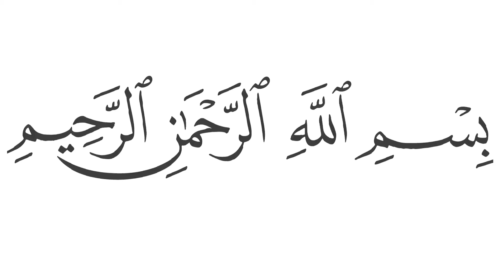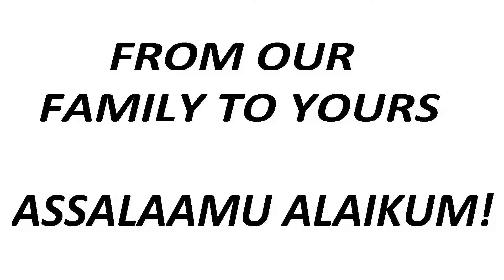Khoya | Mawa | Easy Quick Simple Halal Recipe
A delicious, creamy khoya to add richness to halwa, carrot halwa, kulfi ice cream and many other desserts.